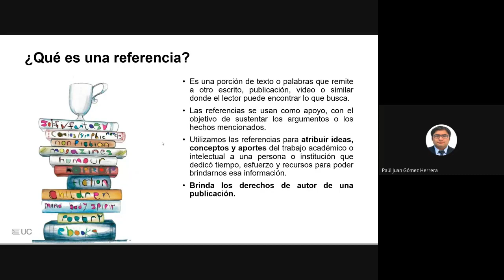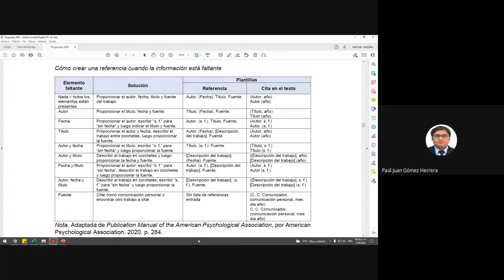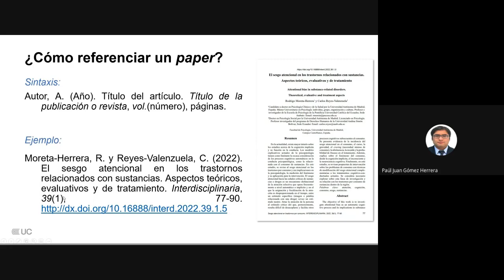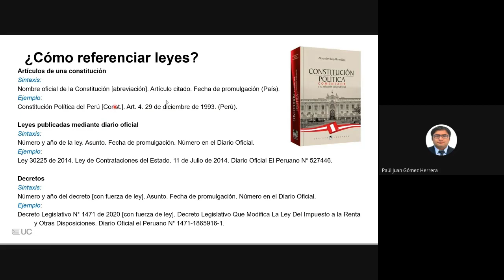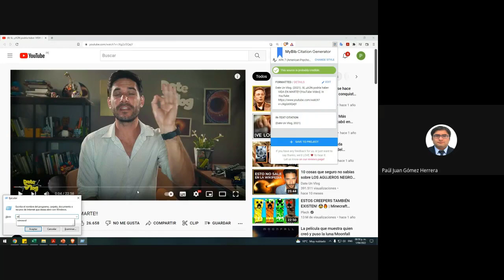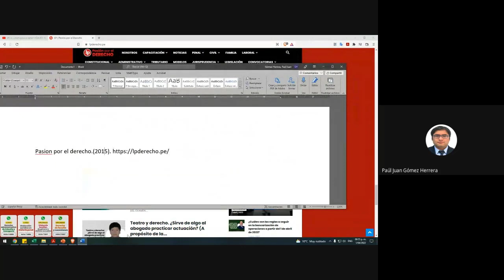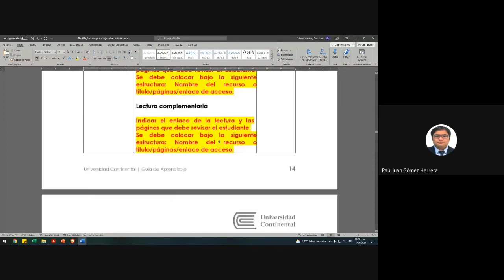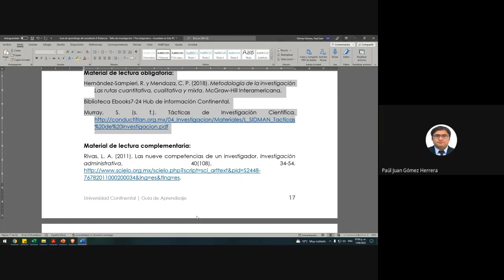Elaboración de referencias APA 7